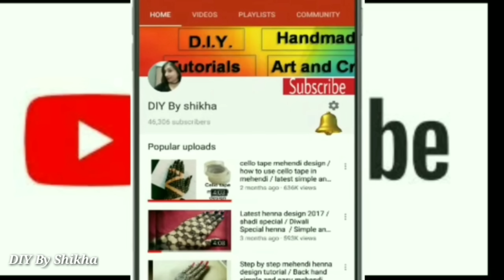LOVE Simple and easy back hand arabiac mehendi design / Indo Arabic mehendi tutorial video latest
Full back hand bharwa mehendi design
simple basic mehendi design
latest easy mehendi design
Full hand mehendi design for this wedding season
Festivals special mehendi
This is very easy and simple henna design for hand
this is step by step tutorial video of henna mehendi apply on back hand